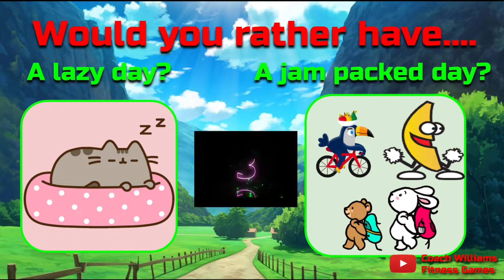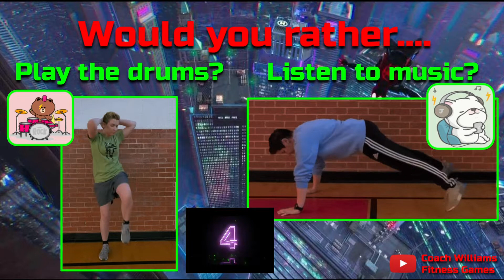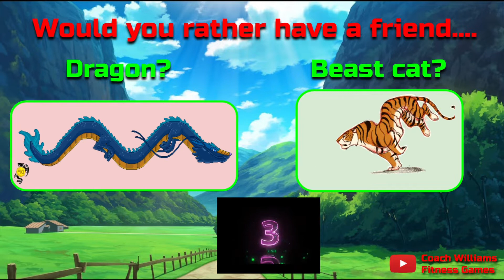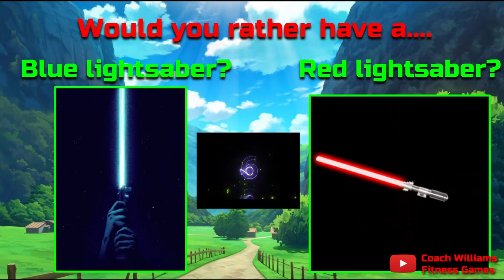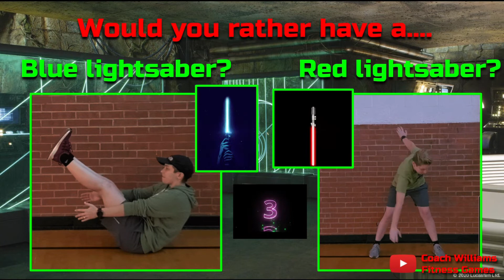Choose Your Character!! [This or That | Kids Fitness | Virtual PE | Brain Break | 5 Minute Fitness]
Which characters are you most like?! Answer the questions honestly and have fun seeing which characters you are most like!